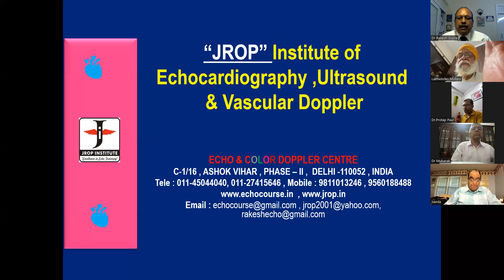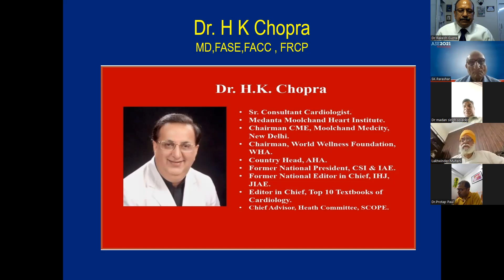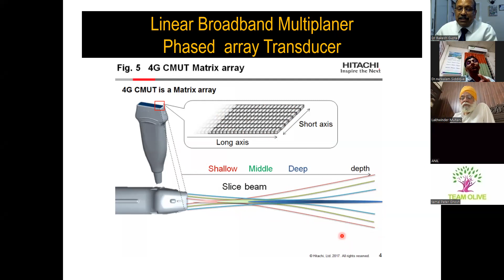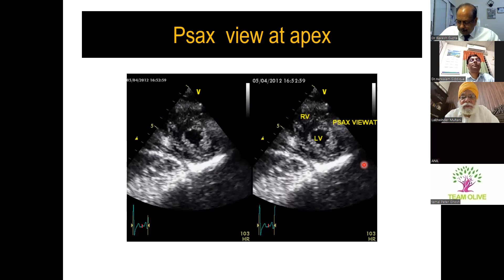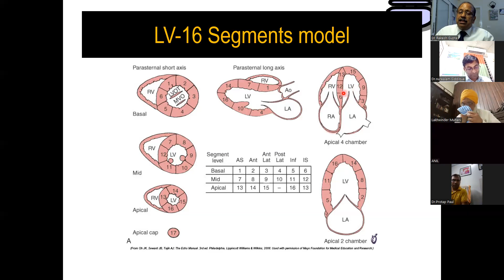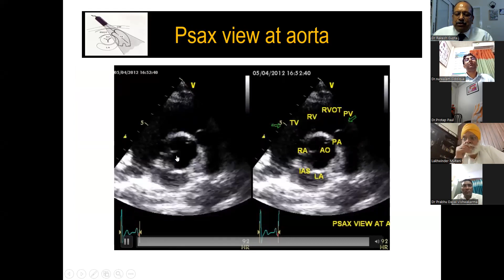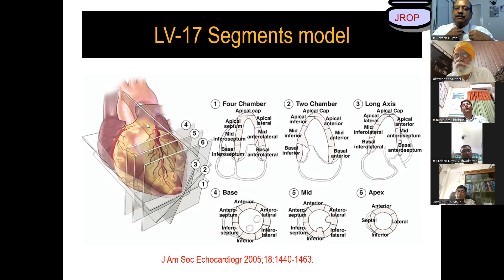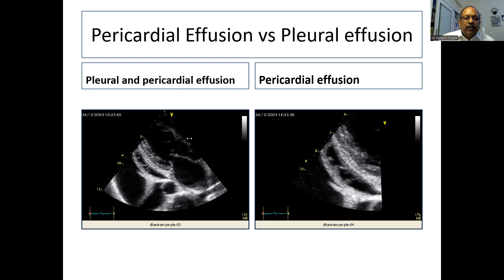01 49th Course , 20240428, Inauguration , Attendance , Introduction of M Mode , 2D